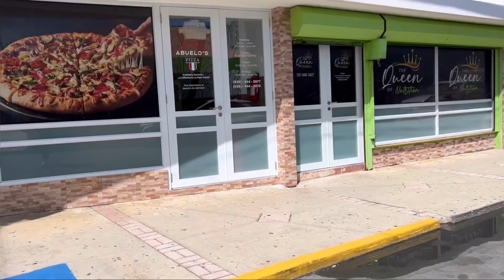Vlog: Un día normal en la vida de - Felixis Falcón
Dios les bendiga espero les guste este nuevo video, hice lo posible para explicar cómo es mi rutina aunque faltaron muchas cosas que luego en otros videos les voy a grabar. Recuerden comentar y compartir con nosotros el contenido que les gustaría que hiciéramos. Bendiciones y muchas gracias. 🙏